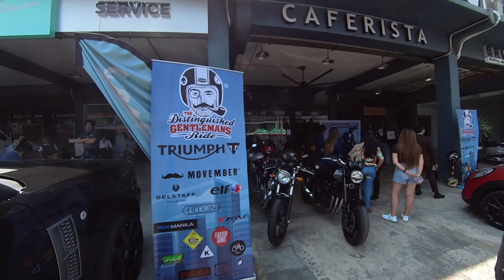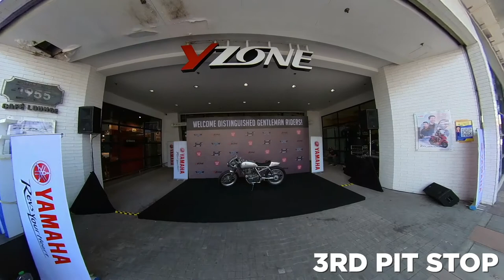My first time to join the Distinguished Gentleman's Ride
Very late post coz I've been busy at work and I see to it that I don't edit my motovlogs in the office. We have to stay focused hehe

This was during the recently concluded Distinguished Gentleman's Ride 2021 in Metro Manila. It was my first time to join since I'm a newbie rider... If only I started to ride a long time ago! No one told me that riding a motorcycle is fun!

Can't wait to join again next year!

Please follow me too on social media - Facebook, Instagram & Tiktok!